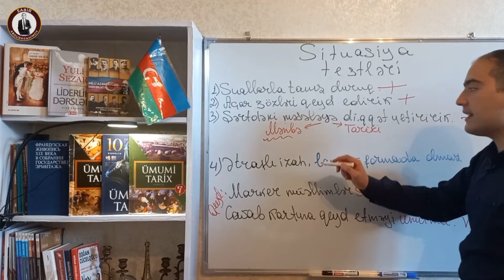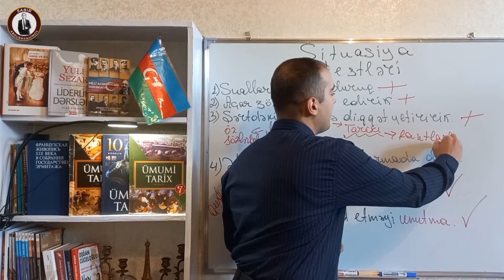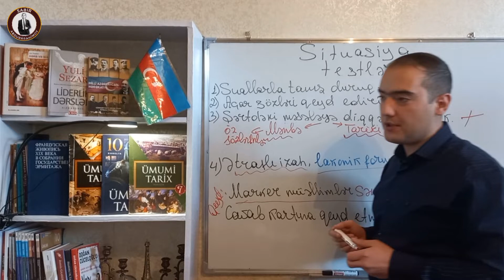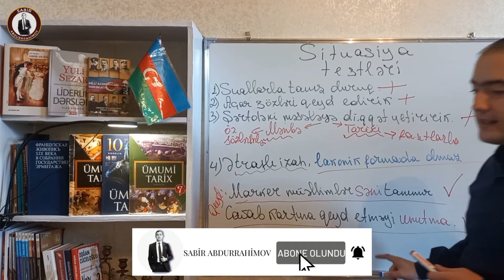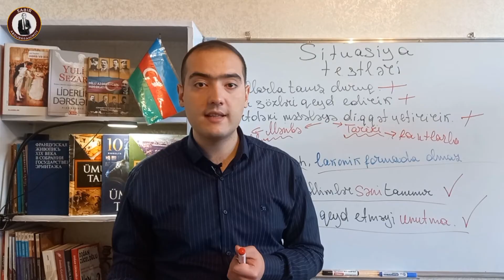Tarixdən Situasiya testləri işləməyin asan yolu | Situasiya, Mətn testlərini necə işləyim?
Tarixdən Situasiya testləri işləməyin asan yolunu öyrənmək üçün hazırlanan bu video izahda: "Tarixdən Situasiya tapşırıqlarını necə işləməliyəm? Situasiya və ya mətn tapşırıqlarını işləyərkən nəyə diqqət etməliyəm? Tarixdən situasiya tapşırığı neçə bal verir?" kimi bütün suallarınıza cavab tapacaqsınız.
Qeyd edim ki, situasiya tapşırıqları DİM-in 2019 cu ildə etdiyi dəyişikliklərə əsasən istifadə edilməyə başlandı və Üçüncü (III) qruplarda hər doğru cavab 9 bal ilə, İkinci (II) qruplarda isə 6 bal ilə qiymətlənidirilir. Bir sözlə bu video ilə tarix fənnindən situasiya tapşırıqlarını işləməyi sadə izah ilə asan yollarla öyrənmiş olacaqsınız.

Tarixdən situasiya testləri işləməyin asan yolu nədir?
Tarix situasiya testləri neçə bal verir?
Tarix situasiya testlərindən nə düşür?

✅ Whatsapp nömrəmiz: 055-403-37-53